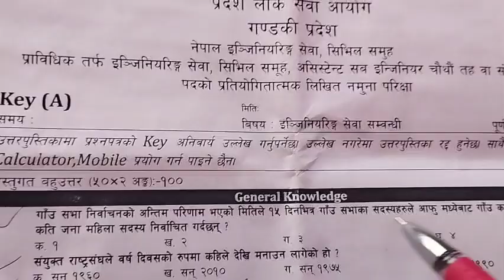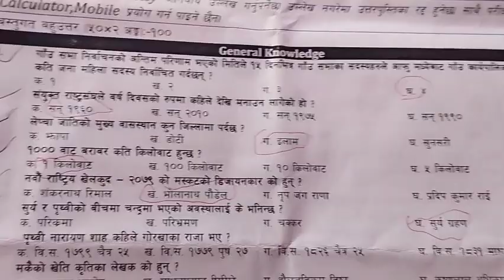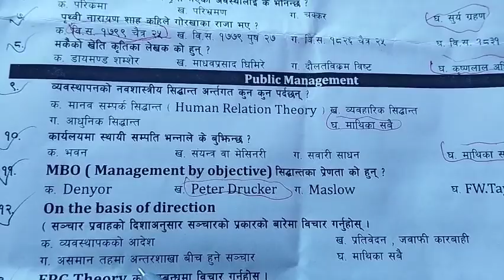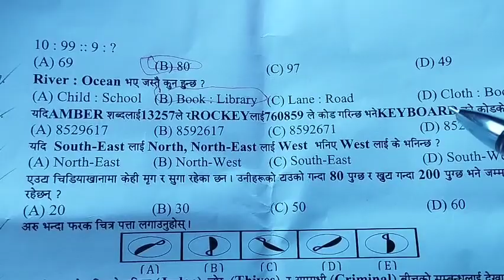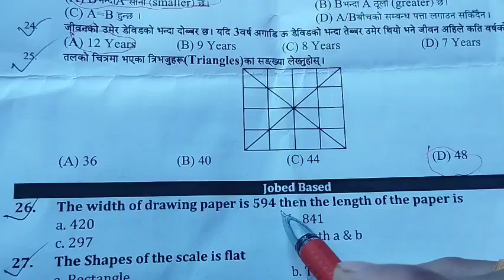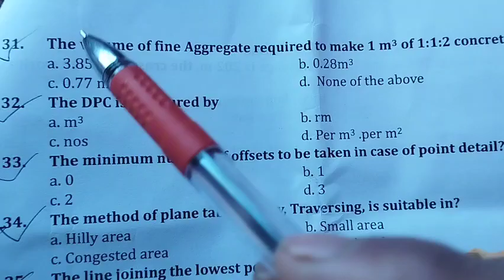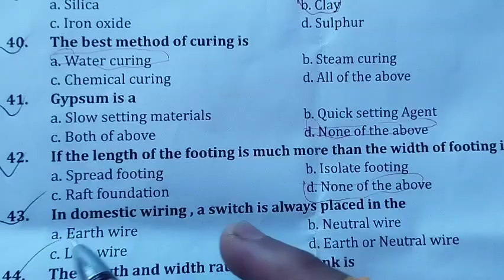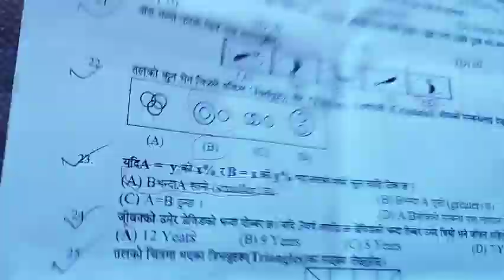Assistant civil Sub engineer most important question paper for gandakipradesh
All the very best for your upcoming loksewa exam today I will upload New assistant civil sub engineer most important question paper for ghandaki Pradesh
it was a lot of people who can be honest with me on my YouTube channel ! now days I will upload regularly new video of the loksewa aayog exam paper
then keep watching the full video experience in the loksewa aayog exam

a